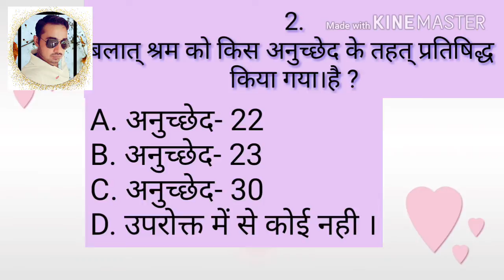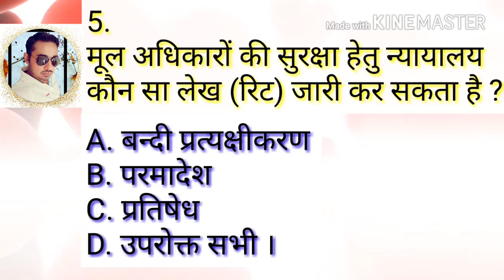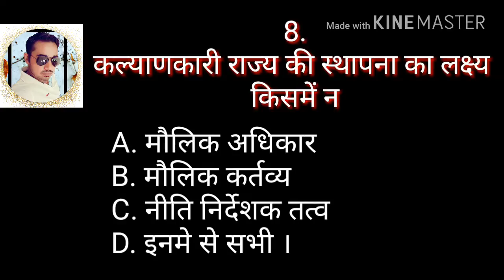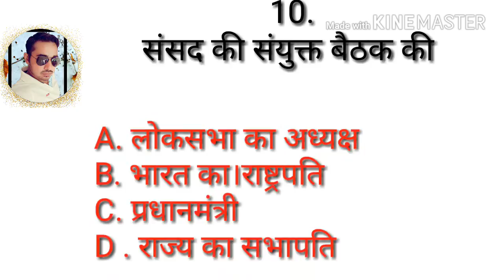भारतीय सविधान -2/ GK FOR EXAMS PART-37/ BY NEERAJ SINGH SIHMAR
भारतीय सविधान -2/ INDIAN CONSTITUTION-2/EXAMS PART-37/  BY NEERAJ SINGH SIHMAR